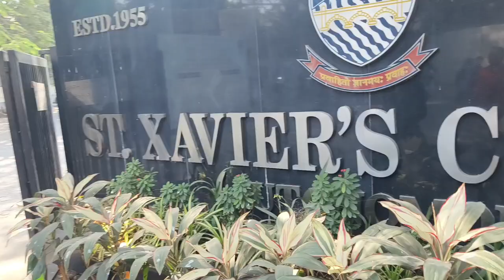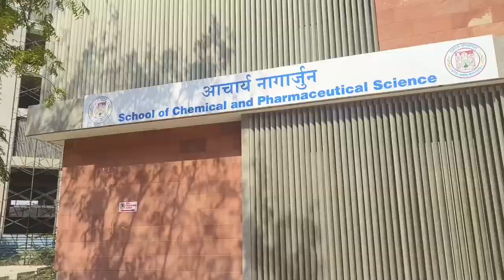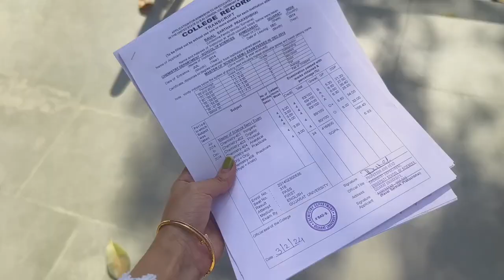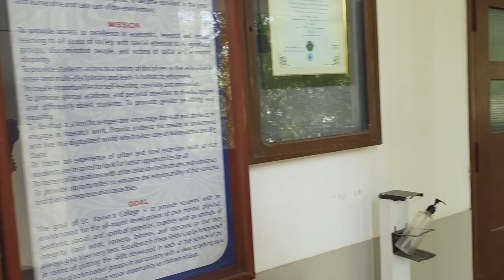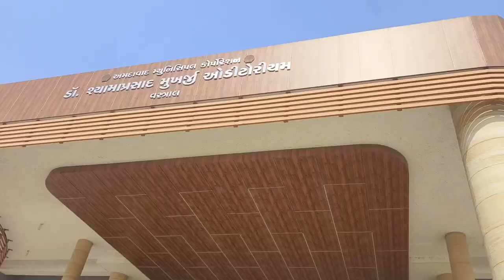ST XAVIER'S COLLEGE AHMEDABAD || KRISARTH 'S ANNUAL SHOW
ST.XAVIERS COLLEGE AHMEDABAD ✍️
ANNUAL SHOW OF KRISARTH

St.xaviers college after 8 years
Gujarat university
Xavier's college ahmedabad
Chemistry department
 chemistry
toddler learning video
bollywood dance
dance cover
Chemistry department
St.xaviers college ahmedabad
songs for kids
kids dance
Gujarat university ahmedabad
gujarat university campus
gujarat university campus tour
Xavier's college days